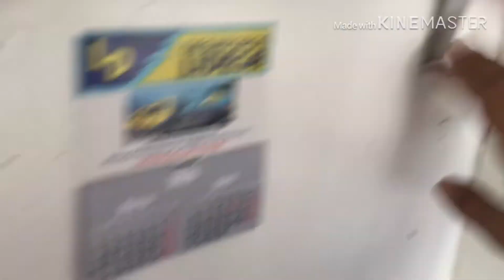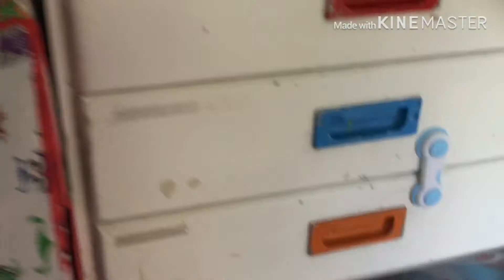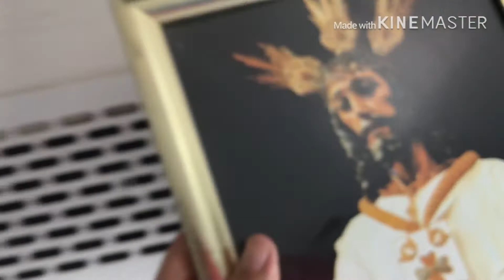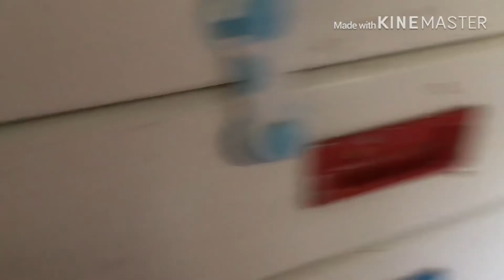Camperizacion casera de mi furgo ( mesita de noche ) Fantastica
Cierres de seguridad de Joon👉🏼